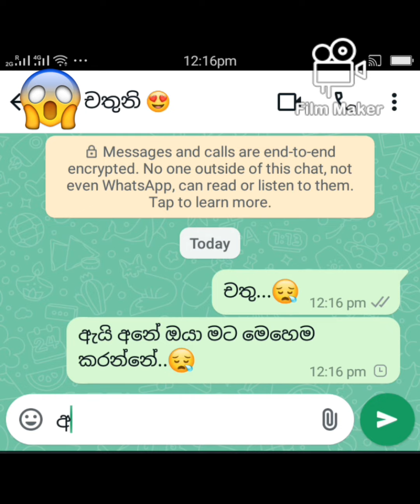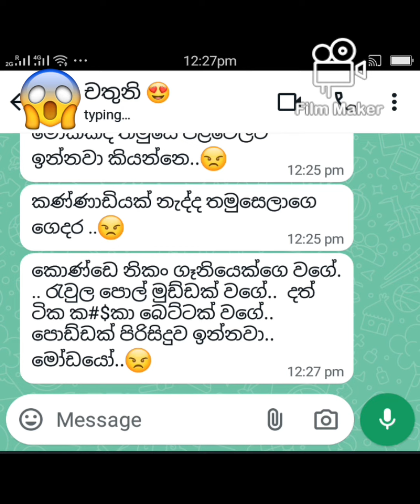චතුනි-(අමුතු තැන) What aap chat fun sinhala to day 2024.09.28